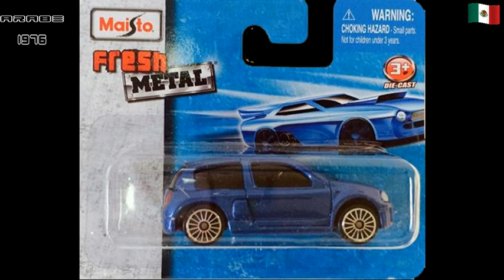Maisto Clio V6 Renault Sport POWER RACER MOTORIZED Del 2002 China Bs 1/64